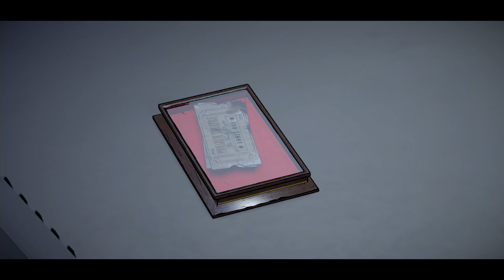Batman Episode 1 - The Telltale Series Part 2 - AN OLD FRIEND!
Batman Telltale Episode 1 Gameplay by @iMAV3RIQ